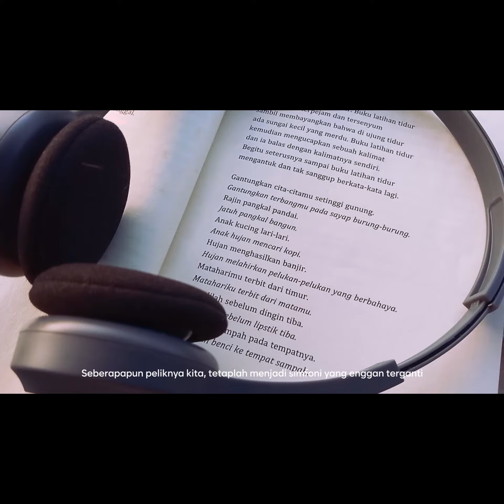Aku Denganmu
Bentuk rasa syukur atas pertemuan luhur denganmu. Visualisasi puisi ini untukmu saudaraku yang sama-sama menginjak tanah yang sama, Indonesia.